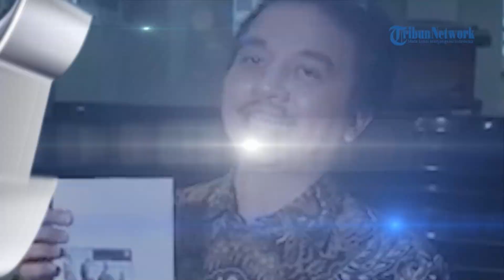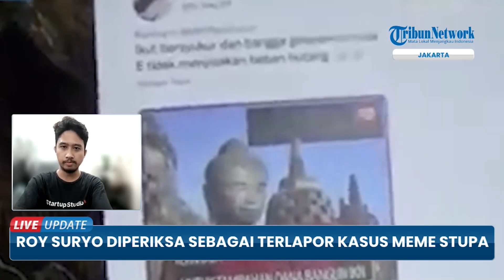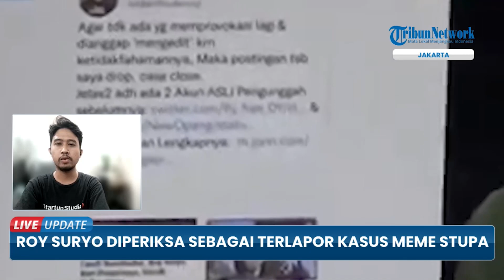Roy Suryo Penuhi Panggilan Penyidik, Diperiksa sebagai Terlapor Kasus Meme Stupa Mirip Jokowi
TRIBUN-VIDEO.COM - Eks Politisi Partai Demokrat Roy Suryo memenuhi panggilan penyidik Ditreskrimsus Polda Metro Jaya hari ini.

Kedatangannya kali ini untuk memenuhi panggilan pemeriksaan sebagai saksi terkait laporan pengunggah meme stupa yang diedit mirip Presiden RI Joko Widodo.

Ia diperiksa terkait laporan yang dibuat bersama kuasa hukumnya, Pitra Romadoni, pada (16/6/2022) lalu.(*)

Video Editor : Imam Arif